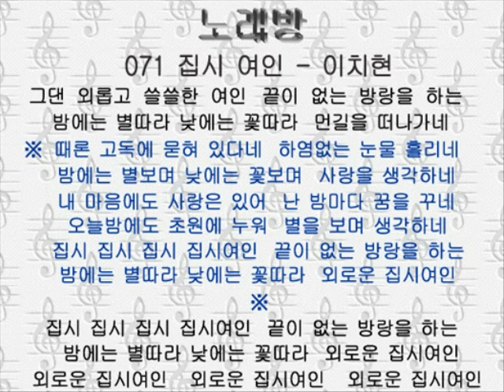071ヂプシヨイン 집시 여인－이치현